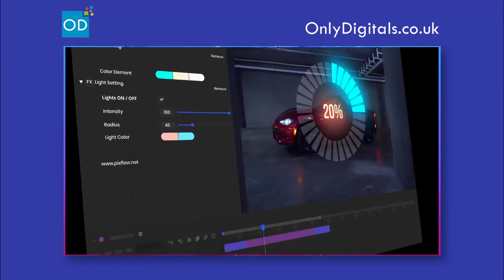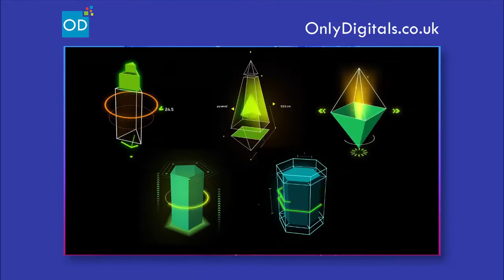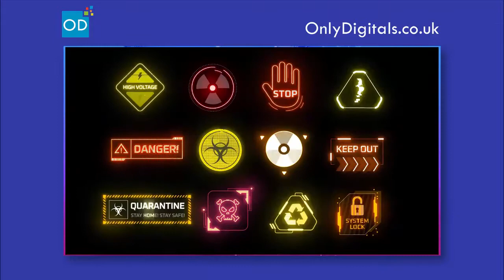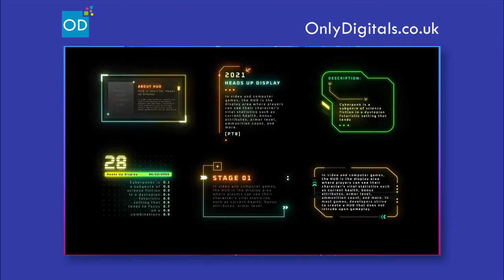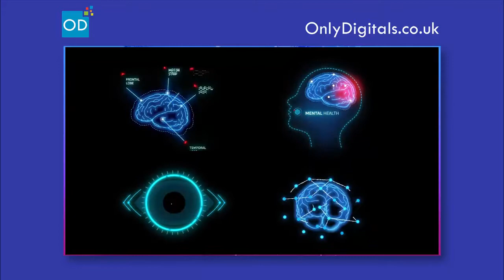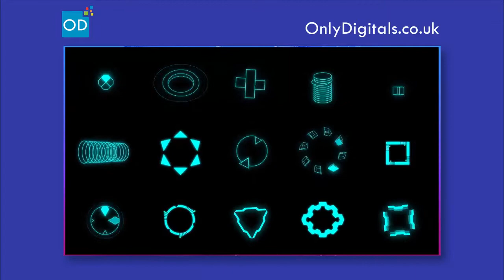Cyberpunk HUD Elements for After Effects , After Effect animated templates to create videos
Cyberpunk HUD Elements – AE Project 29060179: You must already hear about Cyberpunk right?! In the event you do not understand what exactly are we talking About, Just google it to find the hype. So why not make videos to maintain the trend. This package is ideal for both novices and professionals. After Effect animated templates enable you to create videos using super cool animated contours, Cyberpunk, also Hitech HUD components. You can mix, match, and personalize all of These templates readily inside After Impact.

This package is a must-have Cyberpunk movement elements pack for all imaginative Animated movies and games. We have got you covered for all kinds of jobs.

Some great features of Cyberpunk HUD Elements:
Mix all components with any footage
Customize lighting and shines with easy clicks
Rotate 3D components with No outside Plugin
Customize colors to match HUD components with Your endeavor
Editable and easy to use the setting for all Things
Preview things before dropping them Your job
Combine Components and create new scenes